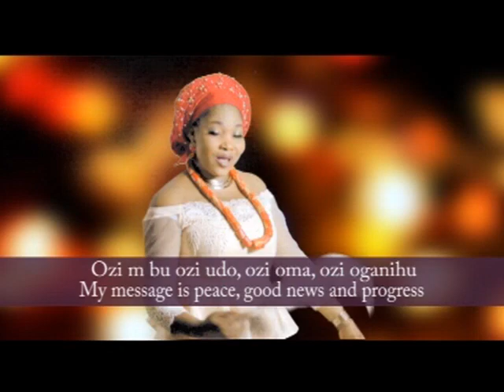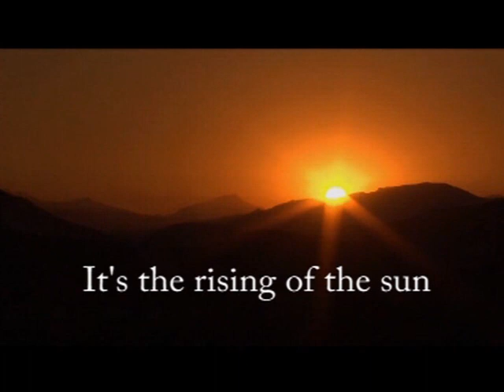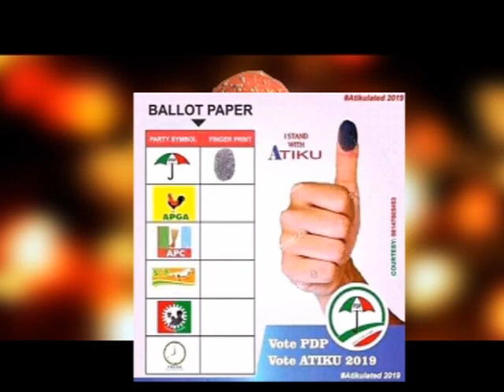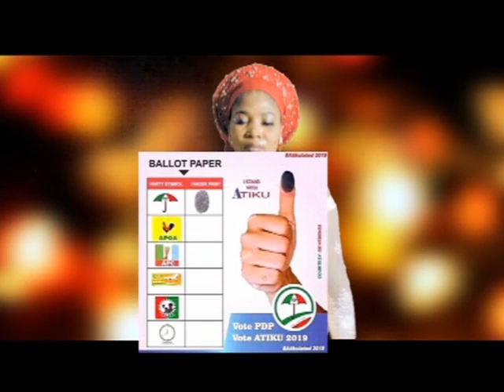EMEKAIHEDIOHANMA 2019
A campaign song and Video for EMEKAIHEDIOHA campaign 2019 by IFY CHUKWU Gospel Artiste and Media Entrepreneur.(IfeomaChukwu Production)